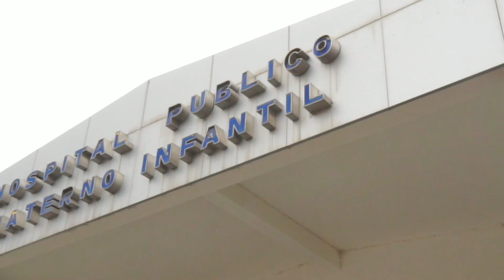La Intendenta Bettina Romero visitó el Hospital Materno Infantil